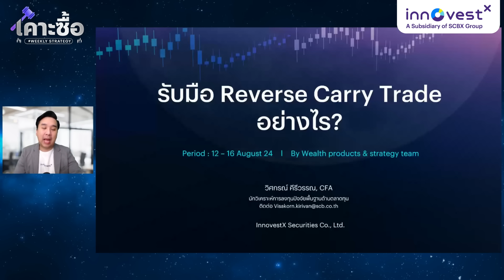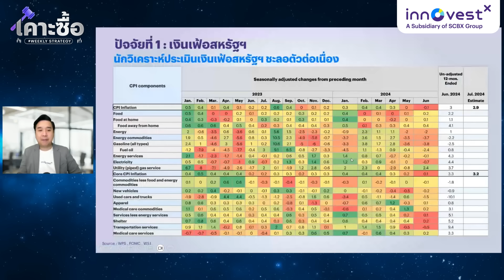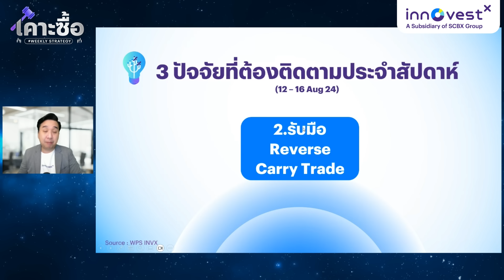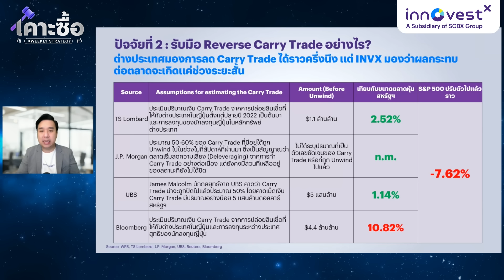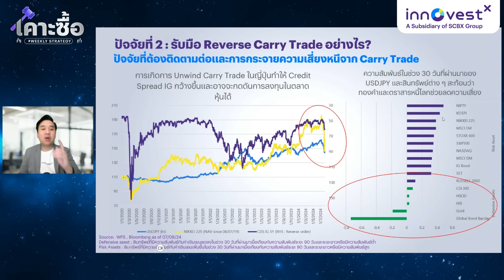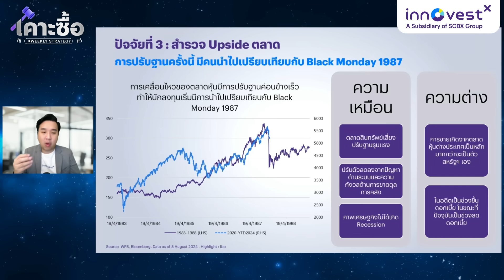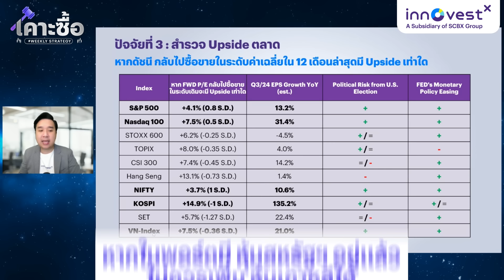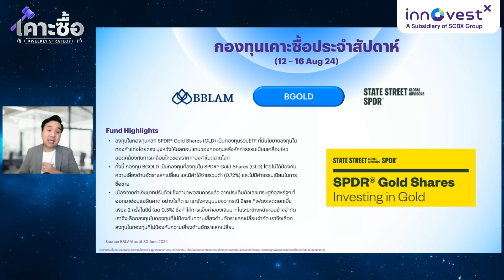เคาะซื้อ Weeklystrategy "รับมือ Reverse Carry Trade อย่างไร?"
แรงขายจากความกังวล Reverse Carry Trade หมดไปแล้ว? นักลงทุนควรปรับพอร์ตอย่างไร? ติดตามได้ในเคาะซื้อ Weekly Strategy ครับ

📌เลือกชมช่วงที่สนใจ
00:00 | เปิดรายการ
00:37 | สรุปภาพรวมตลาด
01:19 | สรุปสินทรัพย์ใดรุ่ง/ร่วง ประจำสัปดาห์
02:07 | InnovestX สรุปให้ฟัง
03:22 | 3 ปัจจัยที่ต้องติดตามประจำสัปดาห์
03:33 | มุมมองการลงทุนรายสินทรัพย์
04:21 | เงินเฟ้อสหรัฐฯ นักวิเคราะห์ประเมินชะลอตัวต่อเนื่อง
06:44 | สรุปเงินเฟ้อสหรัฐฯ ในสัปดาห์หน้า
07:10 | รับมือ Reverse Carry Trade
08:47 | มุมมองที่มีต่อ Reverse Carry Trade
12:02 | ปัจจัยที่ต้องติดตามต่อและการกระจายความเสี่ยงหนีจาก Carry Trade
14:25 | สรุปกรณี Reverse Carry Trade
14:49 | สำรวจ Upside ตลาด
16:12 | จุดลงทุนที่ดีที่สุดคือกำไรยังเติบโตและ VIX index อยู่ในระดับที่สูง
17:38 | หากดัชนี กลับไปซื้อขายในระดับค่าเฉลี่ยใน 12 เดือนล่าสุดมี Upside เท่าใด
19:38 | สรุปภาพรวมสำรวจ Upside ตลาด
20:09 | ความแตกระหว่าง Core Port กับ Satellite Port และรายการที่น่าติดตาม
20:20 | INVX เคาะซื้อหรือขายประจำสัปดาห์
22:08 | ติดตามอัปเดตรายชื่อกองทุนได้ที่ ฟีเจอร์ Wealth Idea
22:30 | ปิดรายการ

ติดตามอัปเดตรายชื่อกองทุนจากรายการ เคาะซื้อ ได้ที่ฟีเจอร์ Wealth Idea ไปที่ปุ่ม "กองทุนเคาะซื้อ สัปดาห์นี้"

รายการเคาะซื้อ Weekly Strategy กลยุทธ์เทรดกองทุนระยะสั้น นำเสนอไอเดียเคาะซื้อเคาะขายกันทุกสัปดาห์ พบกันทุกวันอาทิตย์ เวลา 10.00 น.
รายการ "เคาะซื้อ" ไอเดียการลงทุนกองทุนและ ETF ประจำสัปดาห์ พร้อมกลยุทธ์การลงทุนเกาะติดสถานการณ์ตลาด สำหรับนักลงทุนที่ต้องการหาโอกาสการลงทุนระยะสั้นแบบ Satellite Portfolio แนะนำทุกท่านติดตามควบคู่กับรายการ "ปรับพอร์ต" รายการแนะนำการลงทุนสำหรับการพอร์ตระยะยาวแบบ Core Portfolio ครับ